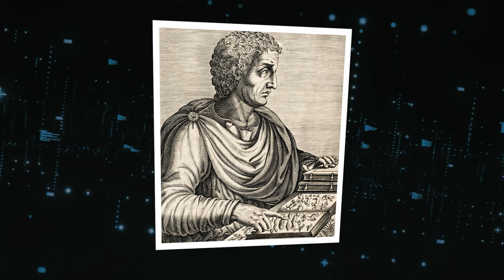Weird Things You Never Knew About Cleopatra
Facts about Cleopatra. Centuries before Elizabeth the First, Cleopatra showed women's capacity for leadership with intellect, elegance, and occasional ruthlessness. However, historical accounts of her life are heavily fictionalized, blurring the line between fact and fiction. So let’s discover the truth and take a look at some weird things you didn’t know about Cleopatra.